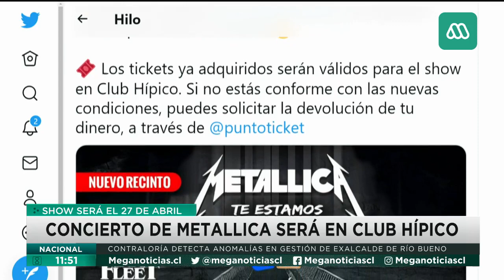La polémica por el concierto de Metallica llega a su fin y confirma el lugar del evento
Con la imposibilidad de realizar el evento en el Estadio Nacional por las obras en el recinto, la productora DG Medios anunció el nuevo escenario.